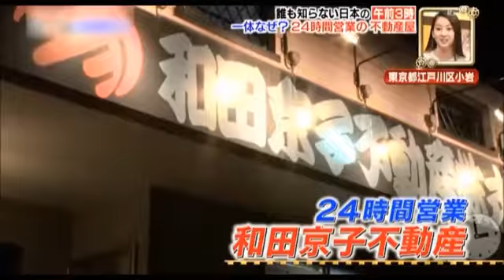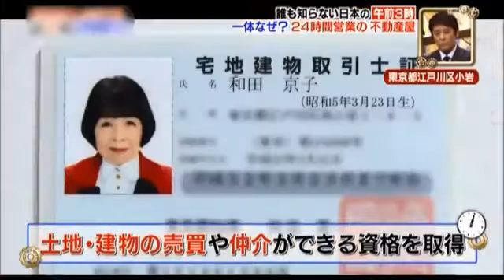「定年後」にバリバリ稼ぐ高齢者たち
ブラック企業に勤務で辛い方、『歳だから・・・』と夢をあきらめている人に 見て欲しい動画です 動画の終わり方は不自然ですが、あれで終わり.

58歳無職、実は私は、このような動画の投稿だけで毎月128万円を稼いでいます。文章力無し、ブログ苦手、資金無し、全てが０という初心者でも.

ブランディングセミナーは↓↓ ８０歳で起業、高齢で起業するのは心配。 そんなイメージが大きい中、おじゃマッ.